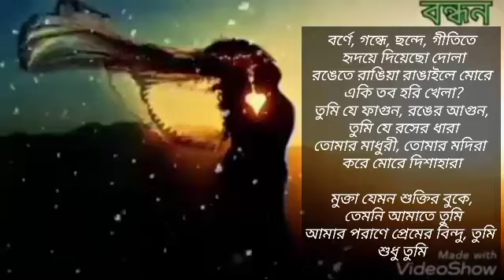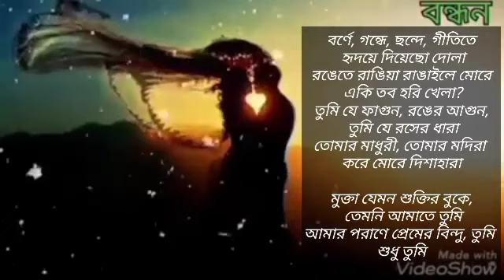গান : তুমি শুধু তুমি/ শিল্পী : খালিদ/ গীতিকার : মীরা দেব বর্মন/সুরকার : শচীন দেব /ব্যান্ড : চাইম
গান : তুমি শুধু তুমি
শিল্পী : খালিদ
গীতিকার : মীরা দেব বর্মন
সুরকার : শচীন দেব বর্মন
ব্যান্ড : চাইম

বর্ণে, গন্ধে, ছন্দে, গীতিতে হৃদয়ে দিয়েছো দোলা
রঙেতে রাঙিয়া রাঙাইলে মোরে, একি তব হরি খেলা?
তুমি যে ফাগুন, রঙের আগুন, তুমি যে রসের ধারা
তোমার মাধুরী, তোমার মদিরা করে মোরে দিশাহারা

মুক্তা যেমন শুক্তির বুকে, তেমনি আমাতে তুমি
আমার পরাণে প্রেমের বিন্দু তুমি, শুধু তুমি

প্রেমের অনলে জ্বালি যে প্রদীপ, সে দীপের শিখা তুমি
জোনাকি পাখায় ঝিকিমিকি নেচে এ রীতি নাচালে তুমি
আপন হারায়ে উদাসী প্রাণের লহগো প্রেমাঞ্জলি
তোমারে রচিয়া ভরেছি আমার বাউল গানের ঝুলি

চমকি দেখিনু আমার প্রেমের জোয়ার তোমারই মাঝে
হৃদয় দোলায় দোলাও আমারে তোমার হিয়ারই মাঝে
তোমার প্রাণের পুলক প্রবাহ নিশীথে চাহিয়া মাতে
যত মোর নাম, গাহ মোর গান, আমারই একতারাতে

তুমি, শুধু তুমি
তুমি, শুধু তুমি